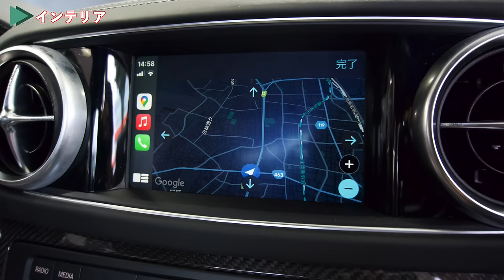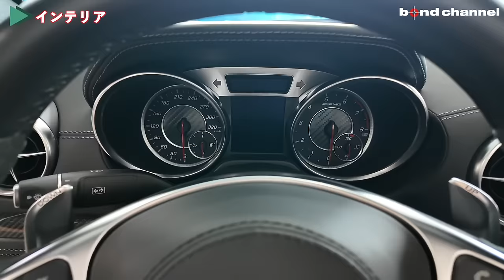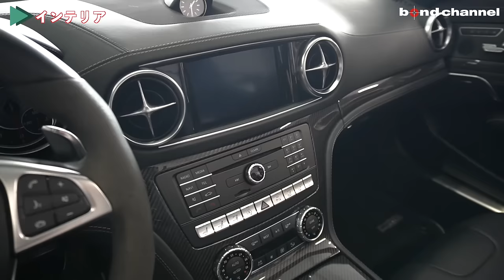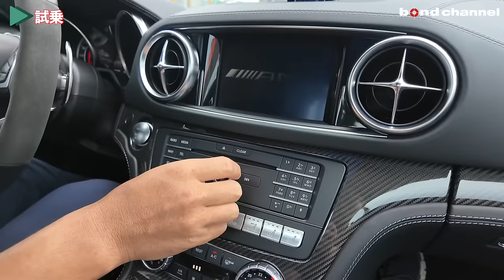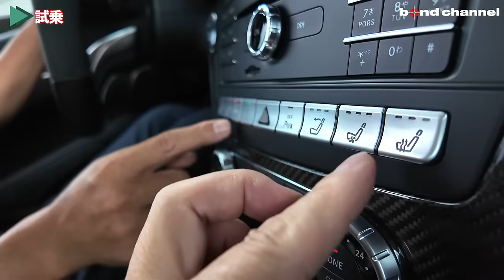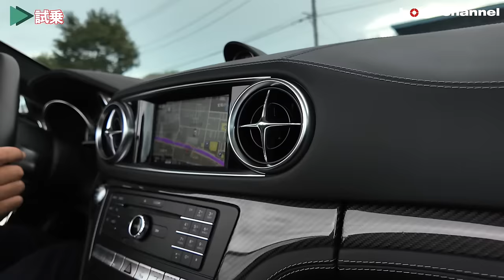【買うなら今が最後のチャンスかも?!】希少なR231後期SL63に試乗！優雅なオープンドライブ【bond cars Urawa】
00:00 オープニング
02:08 車両概要
03:02 エクステリア
06:55 トランク
07:48 インテリア
12:12 エンジンルーム
13:48 灯火類
14:21 排気音
14:46 試乗
26:22 エンディング

★☆★新規入庫車両★☆★ 走行距離21,700㎞・AppleCarPlay・ロアリング・ダイヤモンドホワイト・AMGスタイリングPKG・AMGスポーツエグゾーストシステム・AMGカーボンインテリアトリム・レーダーセーフティーPKG・AMGドライバーズPKG　他！！

型式 CBA-231474
ハンドル 左
車検 車検2年付き
保証 あり〈３カ月または3000㎞〉
修復歴 なし

〒338-0823
埼玉県さいたま市桜区栄和4-1-1
AM10:00 ~ PM8:00
担当：月村